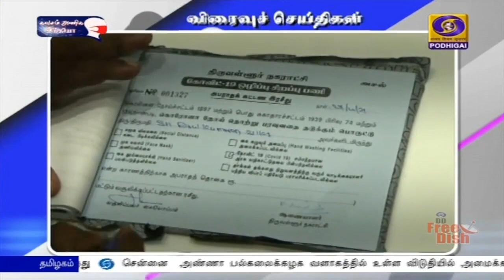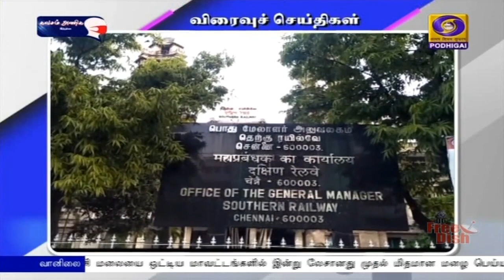பொதிகை இரவு 7.00 மணி விரைவுச் செய்திகள் [27.04.2021]PodhigaiTamilNews